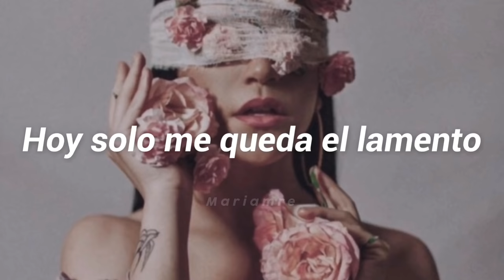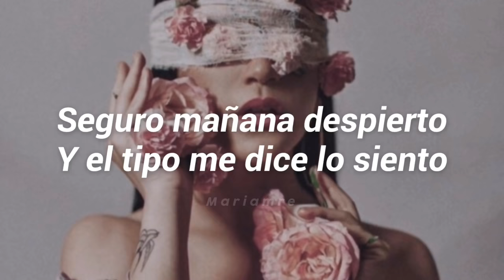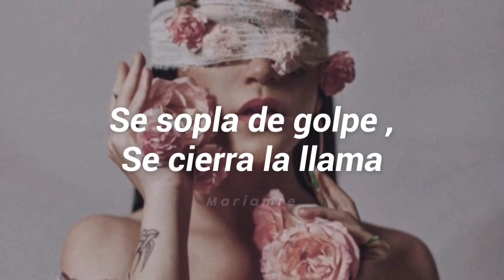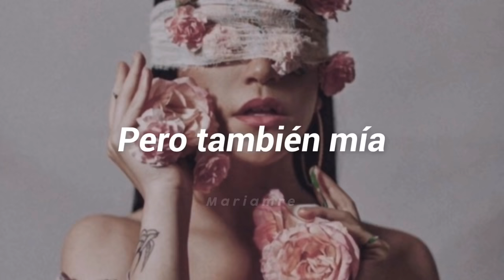Se portaba mal - Kany Garcia, Mon Laferte (letra)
Se portaba mal- letra
Kany García Y Mon Laferte